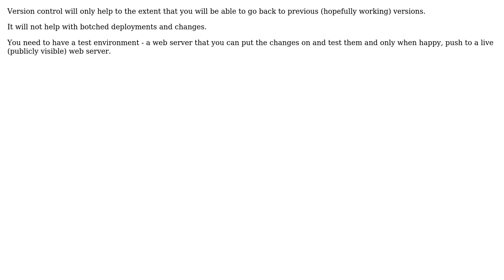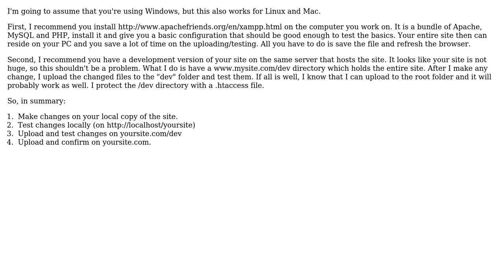Software Engineering: Managing a website with version control? (5 Solutions!!)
Software Engineering: Managing a website with version control?

With thanks & praise to God, and with thanks to the many people who have made this project possible! | Content (except music & images) licensed under CC BY-SA | Music | Images & others | With thanks to user Wyatt Barnett user tzerb user tdammers user Philippe Signoret user Oded user mowwwalker and the Stack Exchange Network Trademarks are property of their respective owners. You are responsible for your own actions.